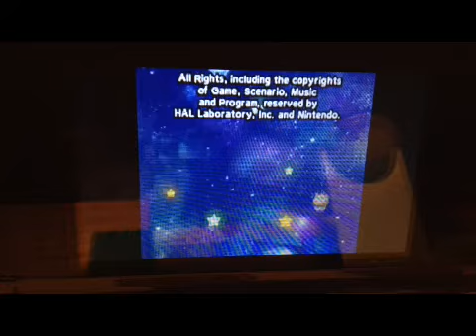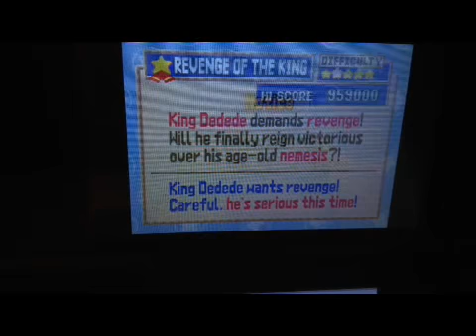Kirby Super Star Ultra Co-Op Ep. 4